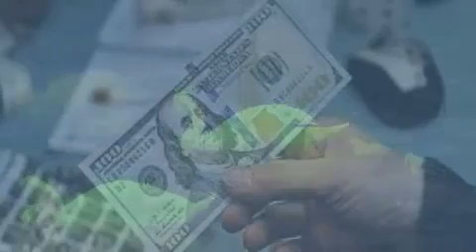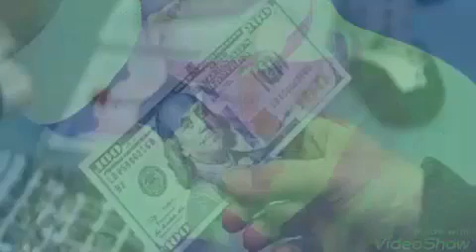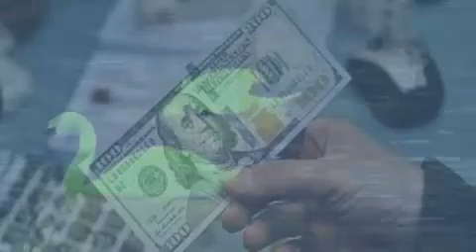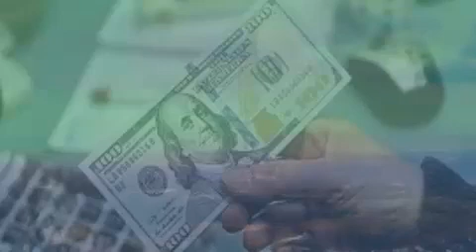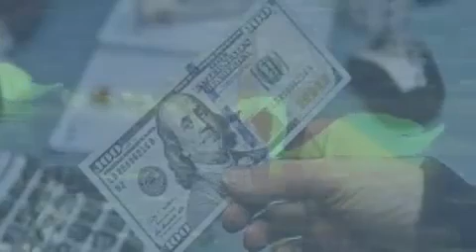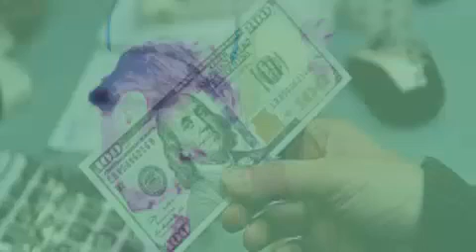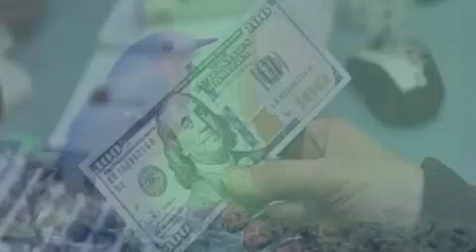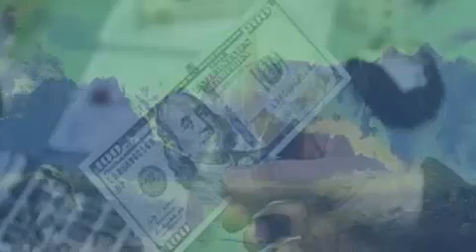CAJAA'IBT AAYAD KU JIRTA SURADA AL.KAHFI IYO MAALINTA JUMCAHA AKHRI SACADA UGU DANBEYSA KADIBNA ARAG